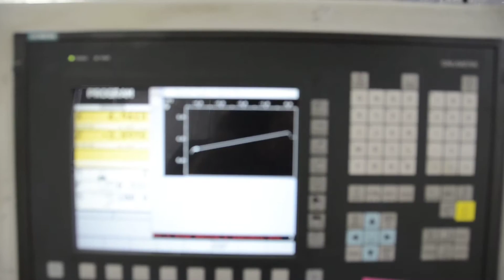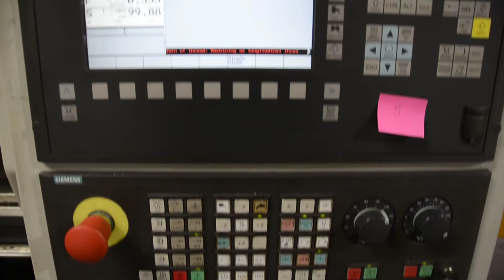LOT 10 Toolmex TUR630/118 1